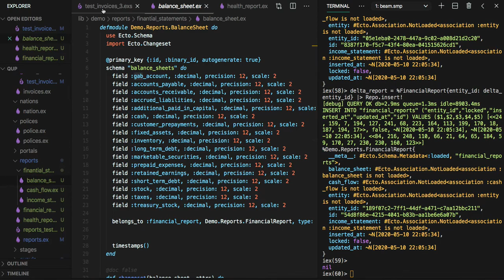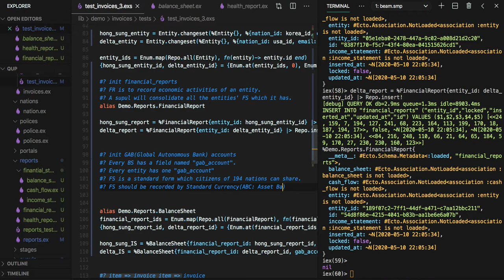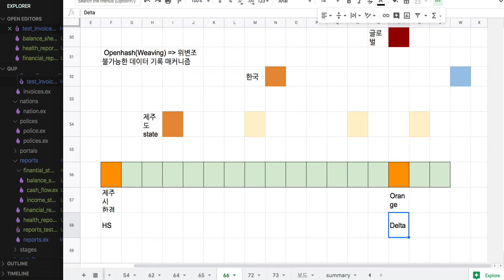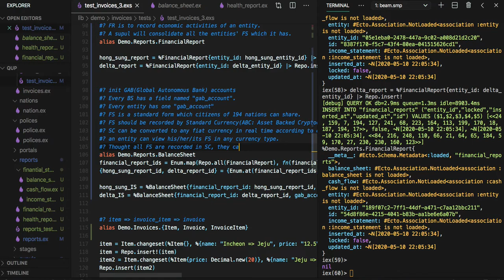[전자 여권] 82 - gab_account(표준은행 계정)